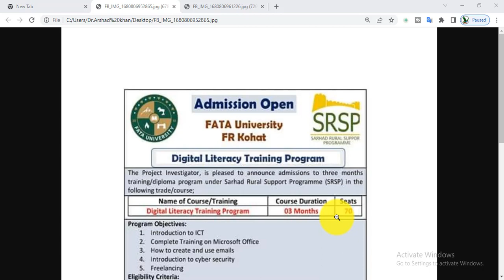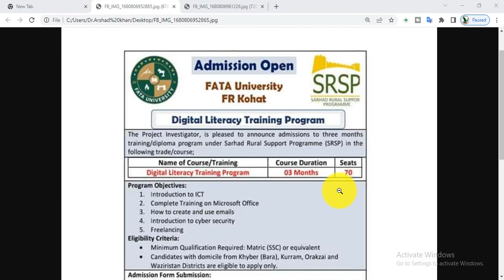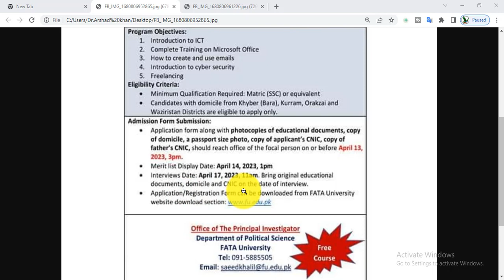Digital Literacy Training Program in Fata University FR Kohat Road Peshawar 2023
digital literacy training program